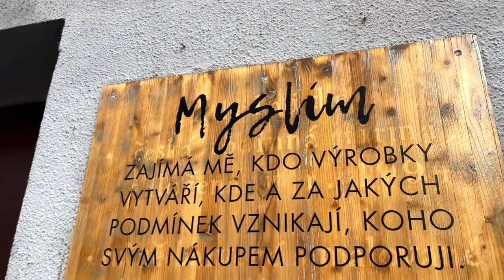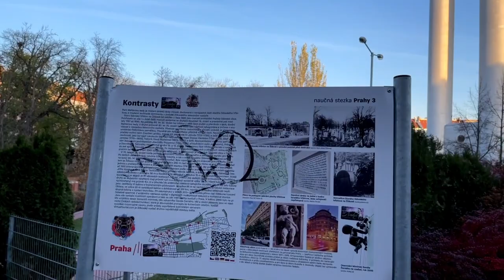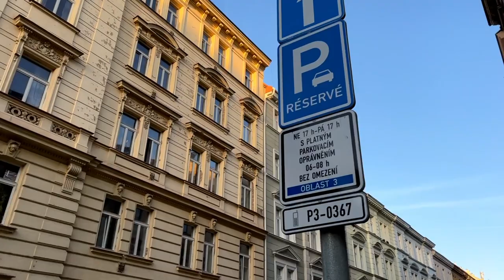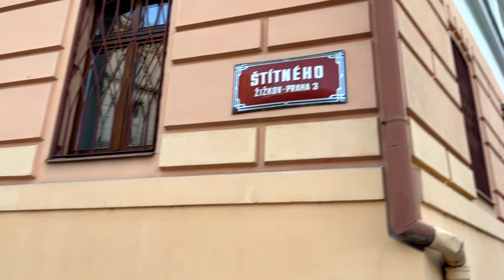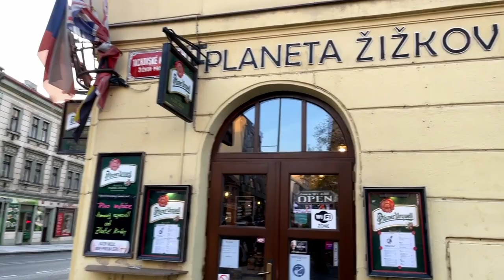Walking from Sacred Heart Kostel to Vitkov Hill, Prague, Czech Republic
This part 3 of the three part walk. Starting at the "Church of the Most Sacred Heart of our Lord" we walk through the Zizkov neighborhood to the top of Vitkov Hill. From the small square in front of the memorial and under the statue of Jan Zizka astride a stallion, there are magnificent views of Prague. For a small fee you can access the roof of the National Memorial and have even better views in all directions.

Early in the walk we pass by the Zizkov TV Tower, featuring statues of  babies crawling up the tower. These babies were designed by Czech artist David Cerny. "In 2000, ten fiberglass sculptures by Czech artist David Černý called "Miminka" (Babies), crawling up and down were temporarily attached to the tower's pillars. The sculptures were admired by many and were returned in 2001 as a permanent installation. Another three Babies, made from bronze, can be found in Prague's Kampa Park." - Wikipedia

From the tower, we walk through the heart of Zizkov. The hills are fairly steep and the buildings are very beautiful. Zizkov is sometimes characterized as raw and rough, but it always felt very safe to me and I enjoy the local feel. There are many great shops and restaurants.

I did all 3 walks in this series on the same day, pretty much back to back. Prague is a fabulous walking city and I have a few more videos to edit and post from my two month visit in the fall of 2021. I walked all over central Prague and never grew tired of the architecture and the many parks scattered throughout the city.